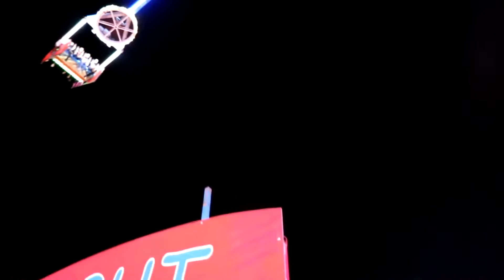Maxximum (Offride) - Foire St Romain 2018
Tout en intensité et en puissance, le Capriolo Maxximum est à ne pas rater !

A bientôt !